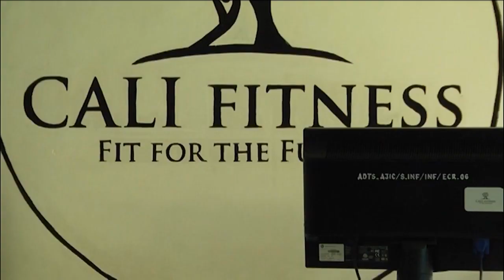Unlocking Rwanda’s fitness industry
The closure of gyms and fitness centres around the world as part of mitigating the spread of COVID-19 has seen a surge of interest in home fitness equipment and online coaching sessions. Not only does the industry play a key role in improving the health and fitness of people, it has a direct contribution to the economy. On this episode of Doing Business in Rwanda, we explore key elements that investors should be aware of if they are looking to invest in the fitness industry in Rwanda.